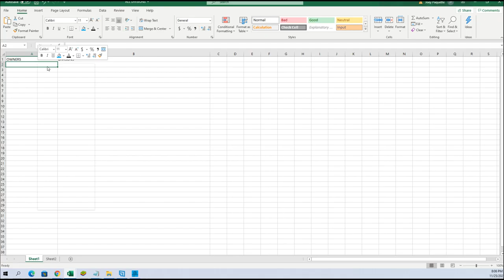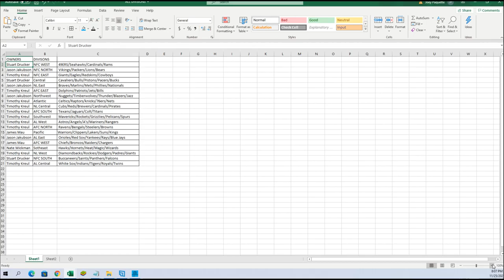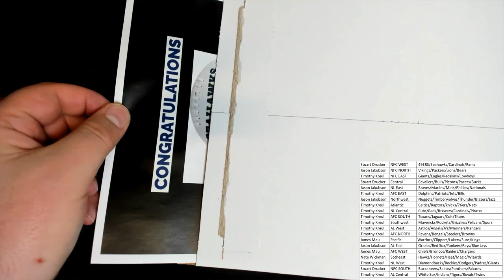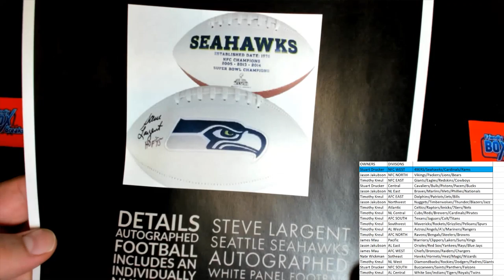2021 FriendlyCollectibles BLACK FRIDAY CYBER MONDAY Box ID 21BFCM101